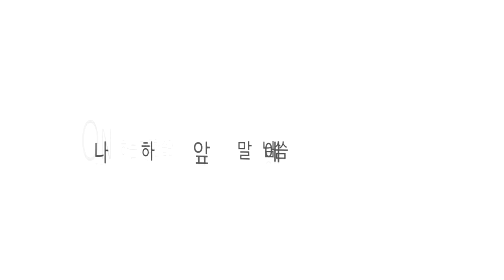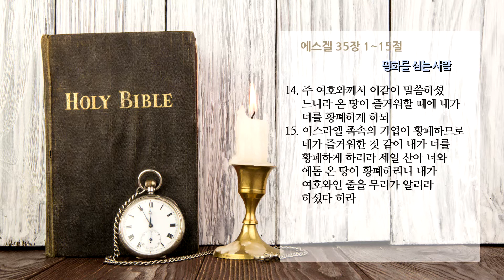에스겔35장 평화를 심는 사람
온타임 에스겔35장1~15절
평화를 심는 사람